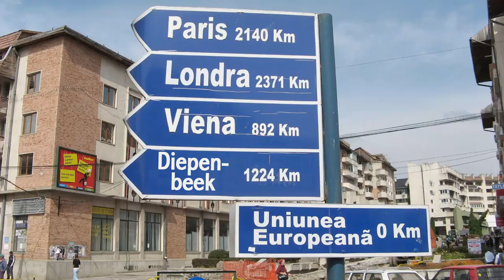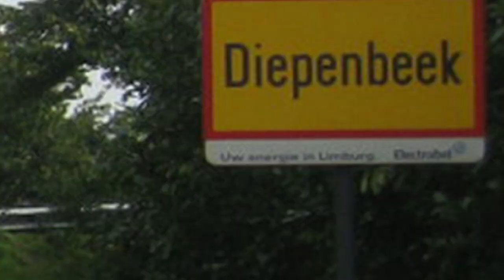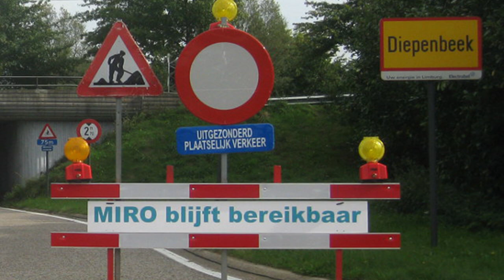DJ Yolotanker - Welkom in Diepenbeek [OFFICIAL ANTHEM]